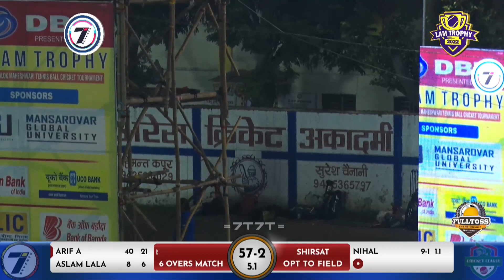ARIF ALIMONI | MAN OF THE MATCH | LAM TROPHY 2022 | BHOPAL